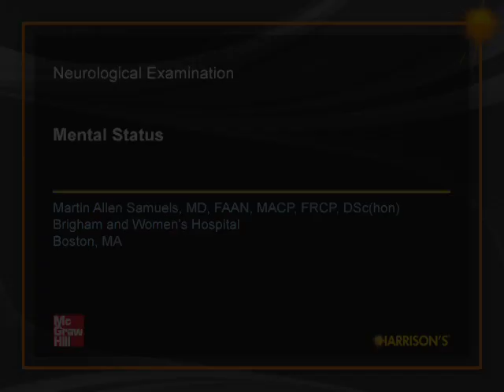Harrison's IM: Neuro Exam - Mental Status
Dr. Martin Samuels demonstrates how to check a patient's mental status when doing a neurological exam. or on the dvd that comes with the new edition of Harrison's Principles of Internal Medicine.